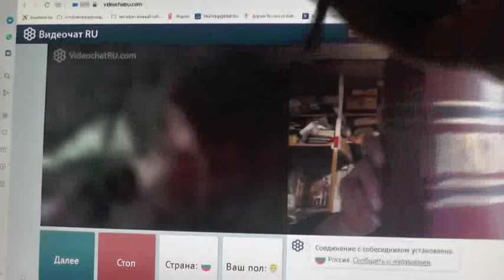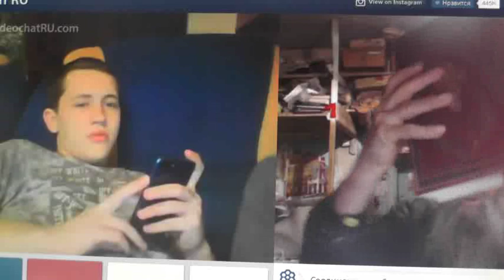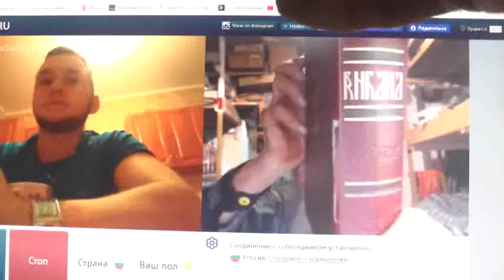№145. Иоан.3:36 Верующий в Сына имеет жизнь вечную,..